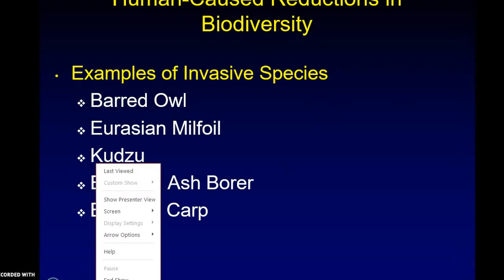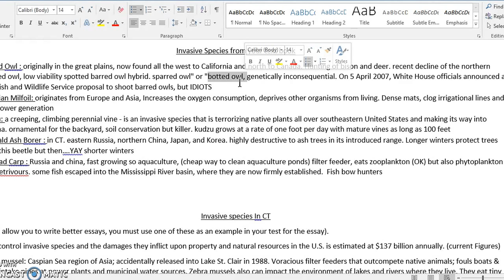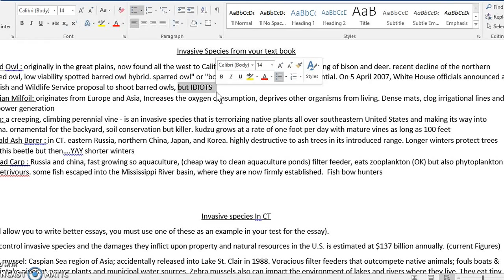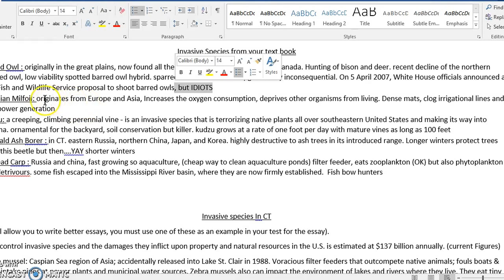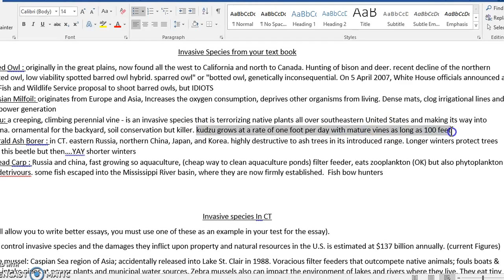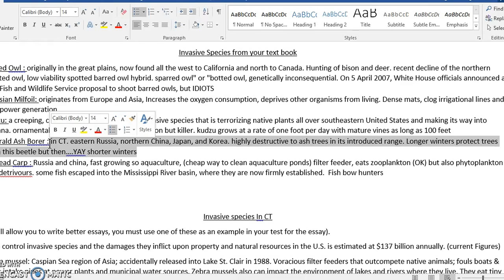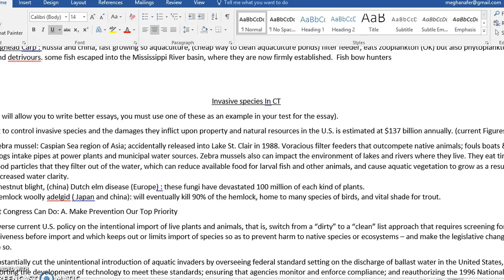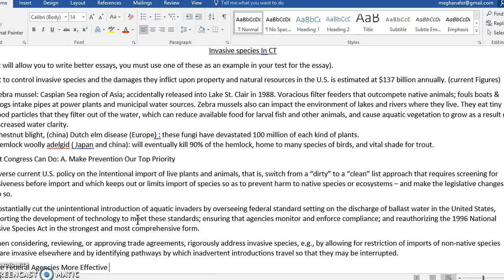APES chapter 11 Biodiversity Preserving species part 3